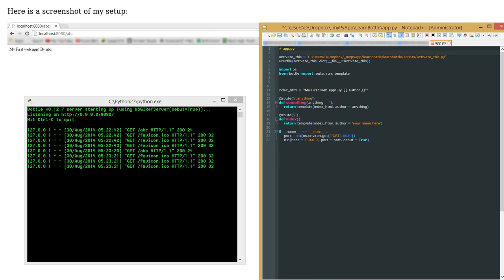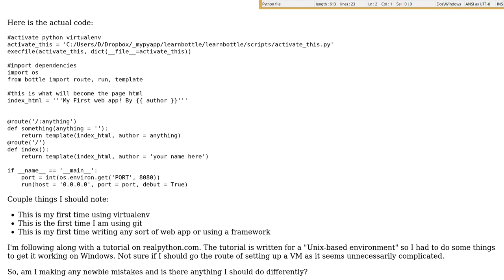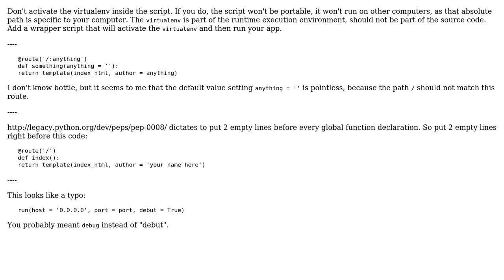Code Review: Making a webapp using Bottle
With thanks & praise to God, and with thanks to the many people who have made this project possible! | Content (except music & images) licensed under CC BY-SA | Music | Images & others | With thanks to user janos user Dimitri S user 200_success and the Stack Exchange Network Trademarks are property of their respective owners. You are responsible for your own actions.